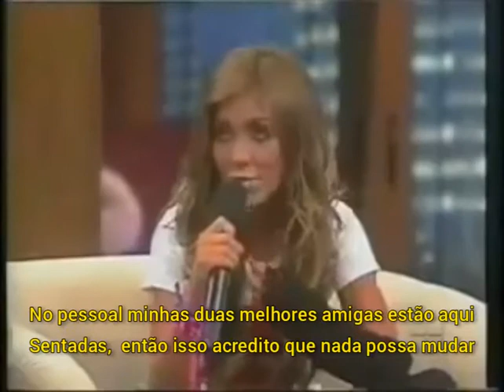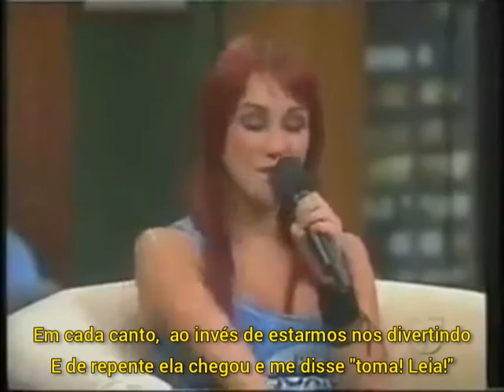ANAHÍ FALA SOBRE BRIGA COM DULCE NO MORUMBI